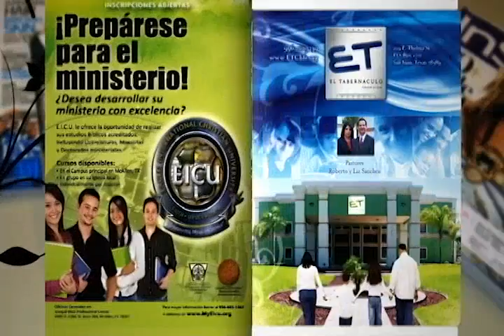Programa Un Nuevo Dia P-18 S-2